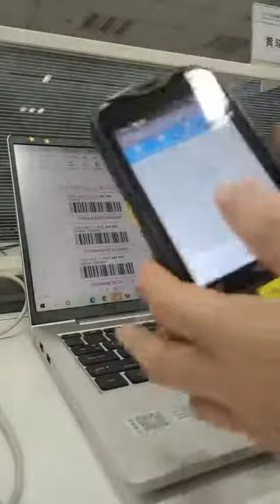C6000 2d mobile computer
Chainway C6000 is a rugged mobile computer. Configurated with optional barcode scanning, NFC and other functions, it features removable battery and powerful battery capacity. Its ruggedness and durability enables C6000 to meet the challenging requirements of logistics, warehouse management, etc and enhance working efficiency.